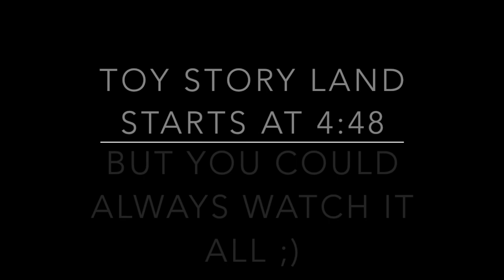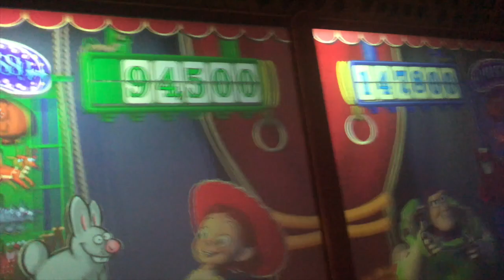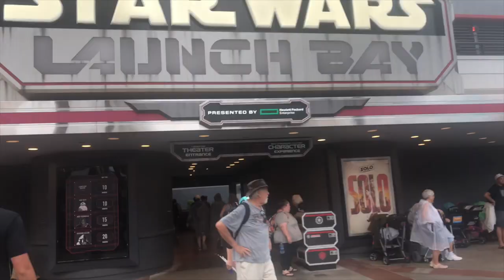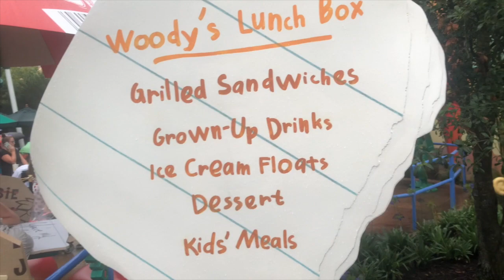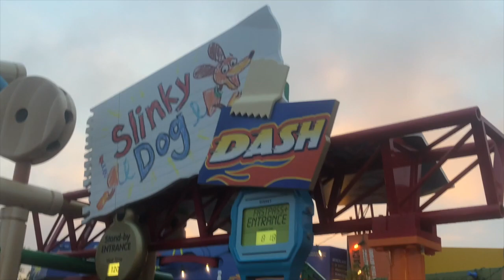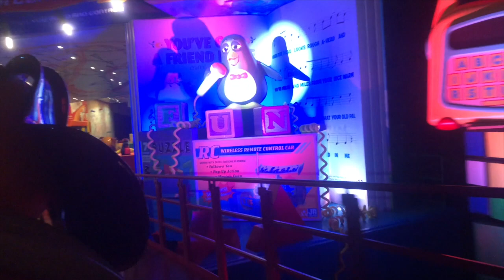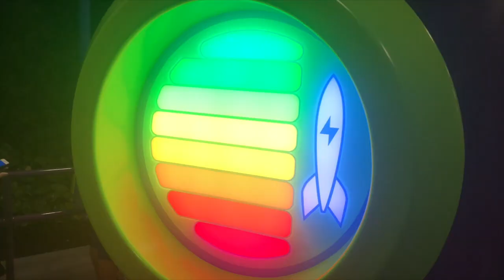TOY STORY LAND OPENS AT HOLLYWOOD STUDIOS!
I got to attend the soft opening of Toy Story Land at Disney's Hollywood Studios! After doing some other stuff around the park, including Star Tours, Tower of Terror, Toy Story Midway Mania and meeting Chewbacca, Toy Story Land opened to the public. We got to do pretty much everything - we ate dinner at Woody's Lunch Box and then rode Slinky Dog Dash and Alien Swirling Saucers!

Hello guys! Thank you for checking out my channel! :)
While there a lot of music/theme park related videos, there will also be daily life videos and other general event videos.
Also, be sure to check out BROVISION, a podcast with Gary (That Florida Guy), Brady and Tim (Around Orlando Vlogs)! We react, review, speculate about a wide variety of topics including music, sports, theme parks and new gadgets/technology (but mostly theme parks). Check it out HERE: